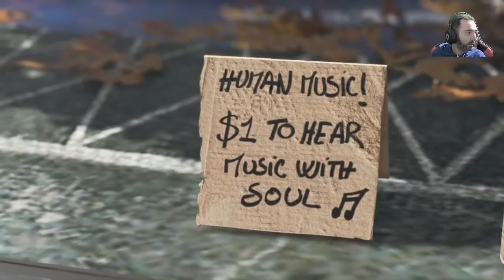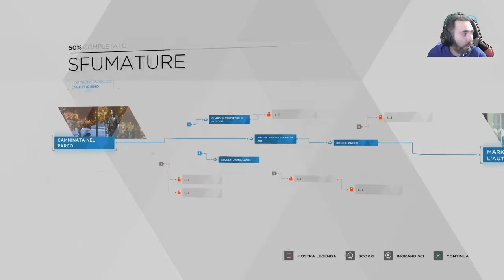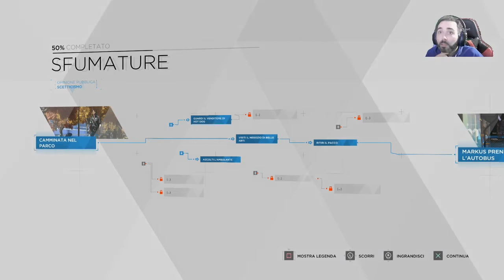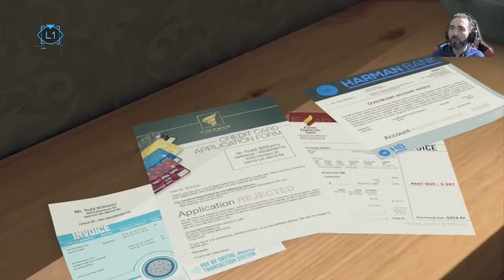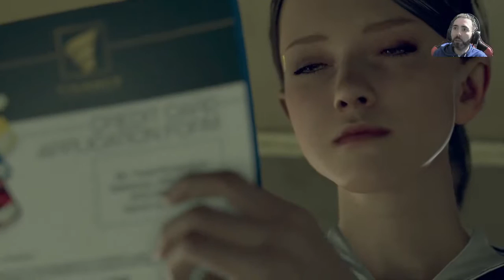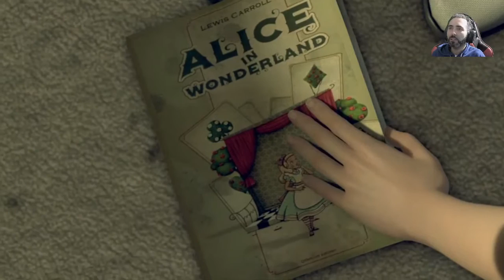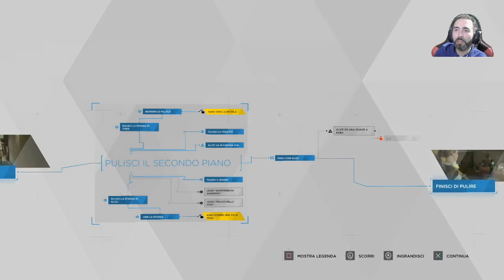Detroit Become Human Ep. 2 - Massaia